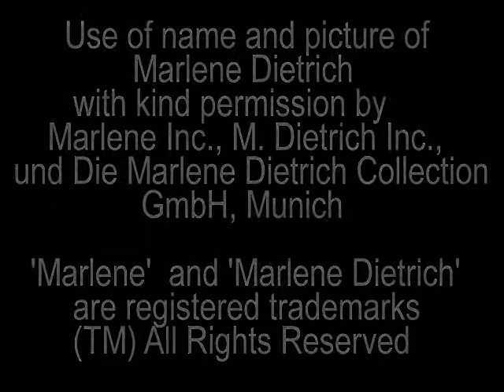Movie Legends - Marlene Dietrich (Finale)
The fifth tribute of a series of six videos.